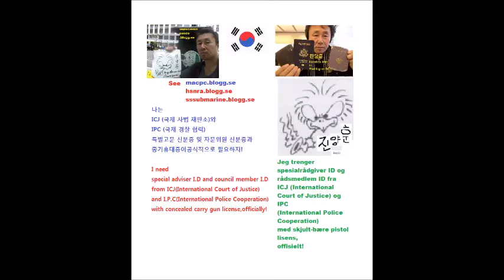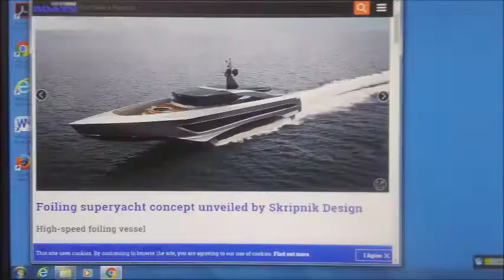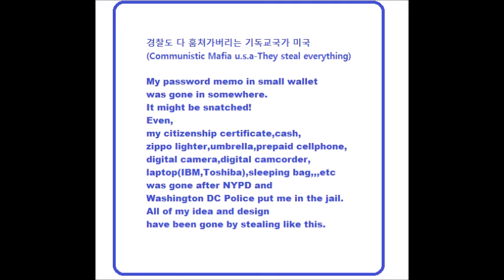My Nov 22,23 2019 Slideshow 1